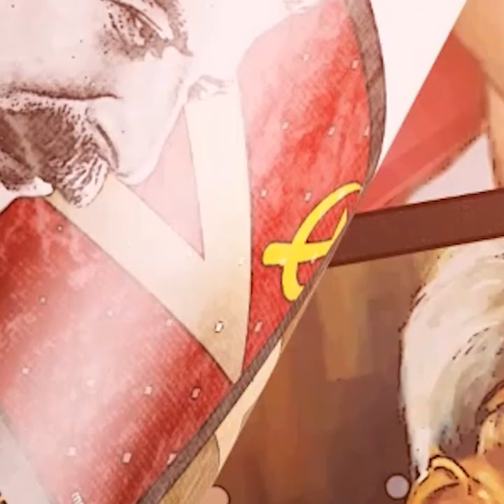வாச்சாத்தி வன்கொடுமை வழக்கில் இதுவரை நடந்தது என்ன? | Vachathi case | HTT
வாச்சாத்தி வன்கொடுமை வழக்கில் இதுவரை நடந்தது என்ன என்பது குறித்து தமிழ்நாடு மலைவாழ் மக்கள் சங்கத்தின் மாநிலத் தலைவர் தோழர் பெ.சண்முகம் விளக்குகிறார்.